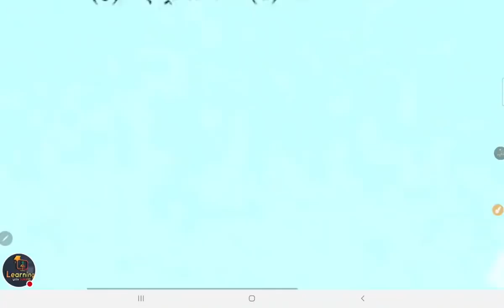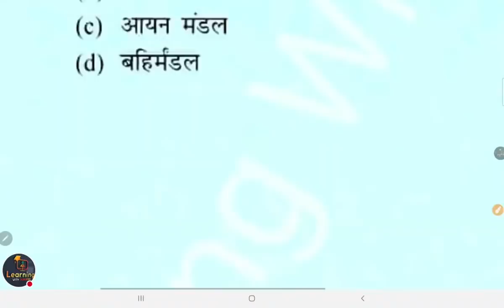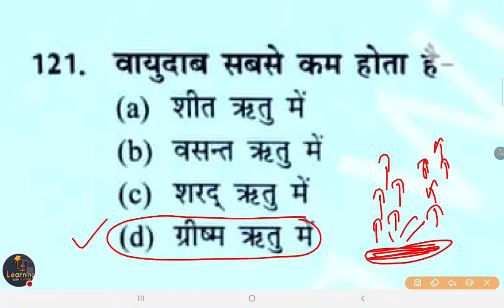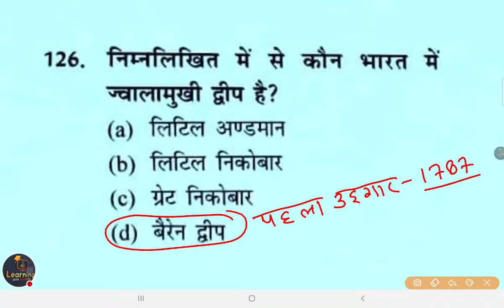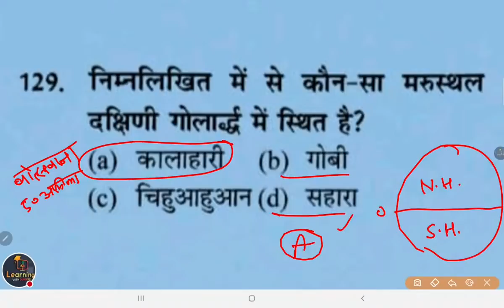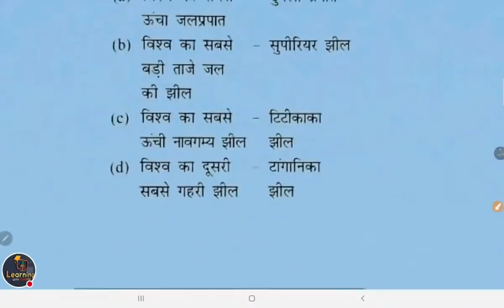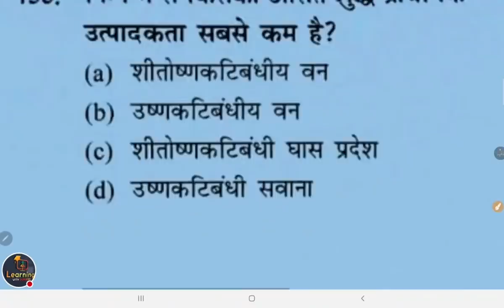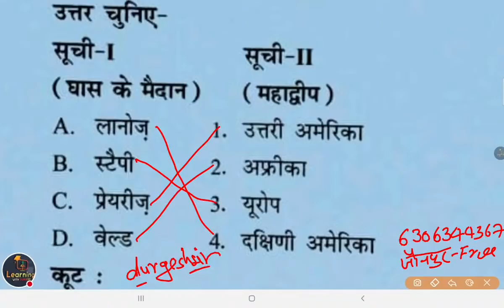☑️GS Gk NCERT World Geography विश्व भूगोल Day 5 रट लो Junior Added SUPERTET By Durgesh Sir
Super Tet Junior 2021 Geography 5 (भूगोल) Geography PREPARATION | Geography CLASSES Best Class
supertet 2021 study plan || SUPER TET 2021 Syllabus |Junior Teacher Bharti Syllabus 2021
Junior Teacher Bharti Syllabus 2021
Junior  STET New Teacher Vacancy
Junior  STET Syllabus

👇🏻 फेसबुक पेज 👇🏻

👇🏻   यूट्यूब चैनल 👇🏻

विश्व में भारत
Vishva Me Bharat
Vishva Mein Bharat
Vishv Me Bharat
Geography Social Science Syllabus
जूनियर अध्यापक सामाजिक विज्ञान भूगोल पाठ्यक्रम

UPJuniorTeacher2021 Recruitment
Uttar Pradesh Assistant Teacher and Principal Vacancy 2021
Junior Super tet Geography
UP Junior Social science Bhugol